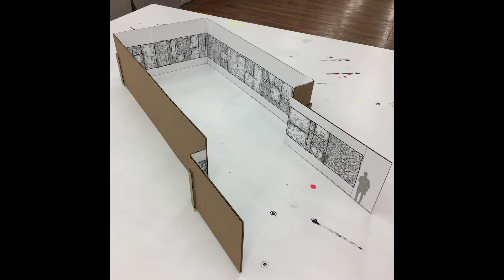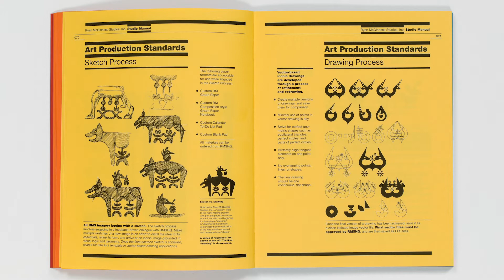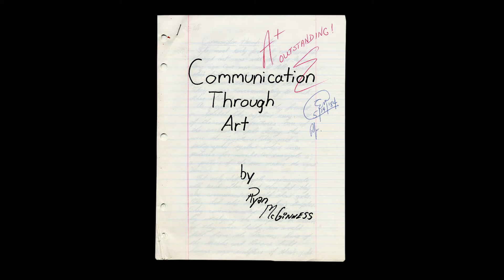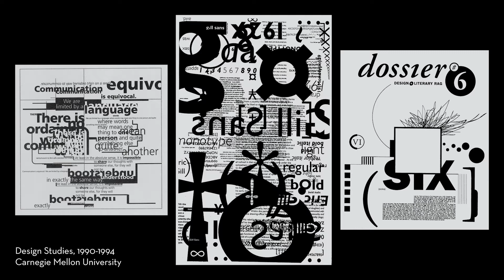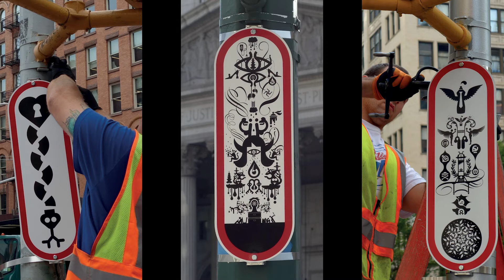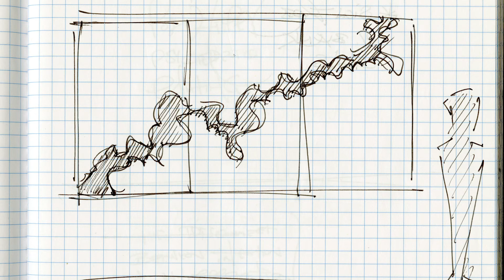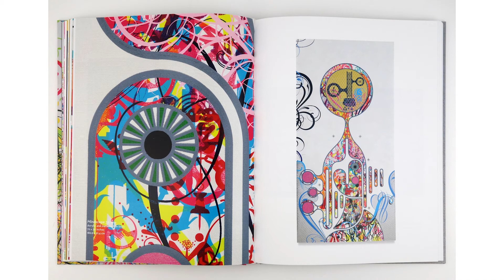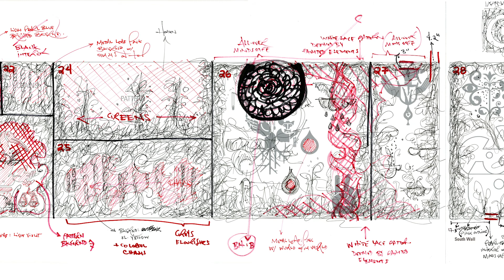Exploring the Mindscapes of Ryan McGinness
Amon Focus calls Ryan McGinness to converse about exploiting analog glitches,  pure geometry, showing your work, the burden of communication and a lot more.